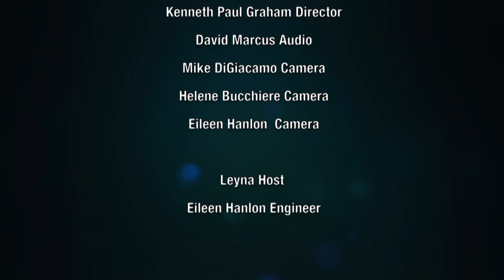RawMusic Brotherhood of the Jugs Band Blues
Brotherhood of the Jugs Band Blues